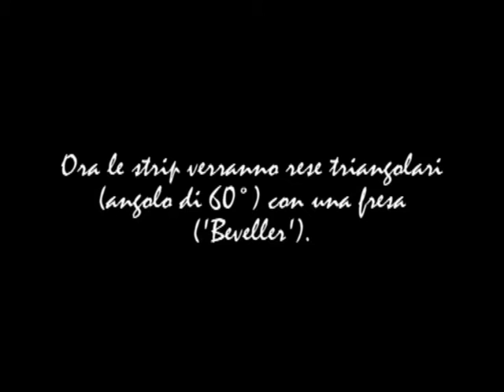Medved Beveller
AUDIO SOSTITUITO CON AUDIOSWAP...

Medved Beveller in azione.
Il primo Beveller che ho costruito per la "triangolazione" delle strip.